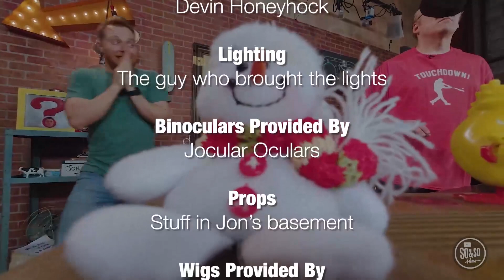November 6 - Preteen (Grades 4 & 5) - What are people afraid of?